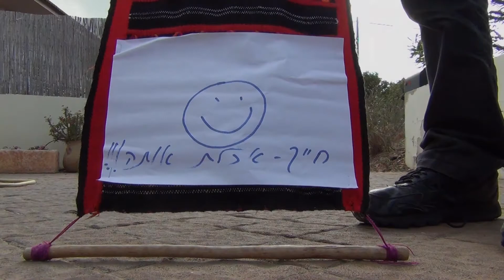הדואר בא היום - מאת דני לביד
תרגיל לקורס וידאו של אורן תירוש בקמרה אןבסקורה יולי 2014.
צילום ועריכה - דני לביד